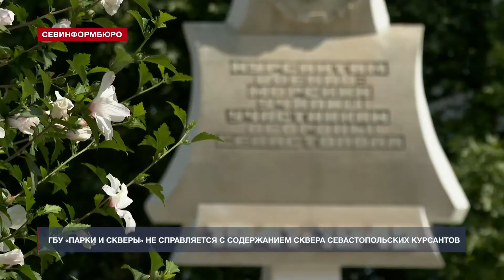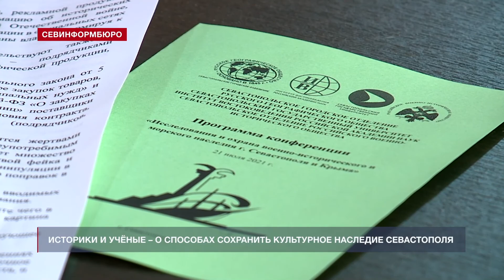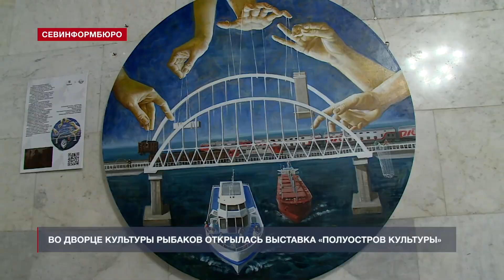Новости Севастополя от «Севинформбюро». Выпуск от 22.07.2021 года (15:00)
Главные новости Севастополя к этому часу:

- Строительство школы №37 идёт с отставанием от графика;
- ГБУ «Парки и скверы» не справляется с содержанием сквера Севастопольских курсантов;
- В Севастополе действует чрезвычайный класс пожароопасности: леса закрыты;
- Историки и учёные – о способах сохранить культурно-историческое наследие Севастополя;
- Выставка молодых петербургских художников открылась в ДКР.